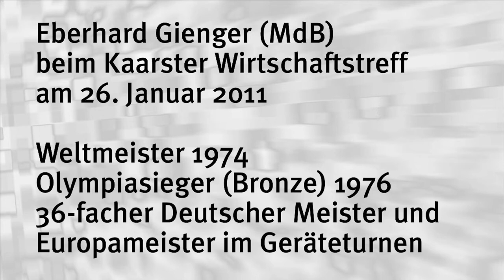Kunstturner und Bundestagsmitglied Eberhard Gienger über die mulitmedialen Kaarster Erfolgsmomente.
Der Erfolgsstandort Kaarst stellt sich erstmals mit einer multimedialen Standortpräsenz auf und veröffentlicht die "Kaarster Erfolgsstandorte". Der 36fache deutsche Turnmeister Eberhard Gienger kam in seiner Funktion als Mitglied des Deutschen Bundestages / Sportausschusses zum 24. Kaarster Wirtschafstreff. Hier bezieht er sich auf die neue Kaarster Standortbroschüre.  Mit Bernd Espeter, Ralf Schwerdtfeger, Frank Lange. Ein Objekt herausgegeben von der Stadt Kaarst in Private Public Partnership mit den ortsansässigen Unternehmen: Uli Beineke - Das Druckhaus Beineke Dickmanns GmbH, Hartmut Houben - h!t!w! Werbeagentur, Harry Flint - flints.de - Fachbetrieb für Meinungsverstärkung, Kristin Albrecht + Volker Zerbe - Das Creativhaus, Jochen Rolfes - photographer, Winfried Fleischer - Verlagsrepräsentant. Ein Beitrag von Moderator Harry Flint (c) die-webcaster.de - produziert mit avtcom.de für die Kaarster Erfolgsmomente.